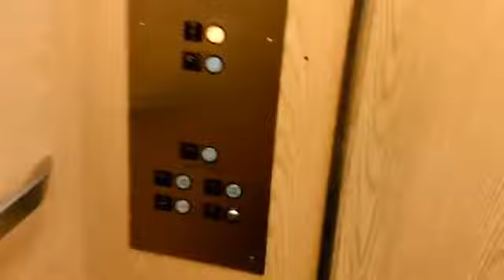STORE CLOSED: Modernized 1975 Montgomery Hydraulic Elevator @ Sears, Seatac Mall, Federal Way, WA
Former YouTuber Anderson has filed this video. He called it: "This is the brighest elevator ever!" The store closed in April 2018.

Taken sometime in 2016 or 2017

Installed 1975

Original Fixtures: Montgomery G&P